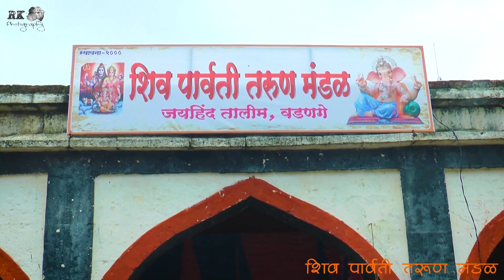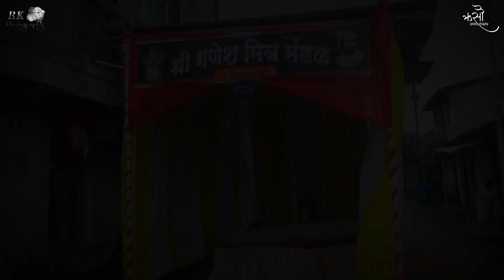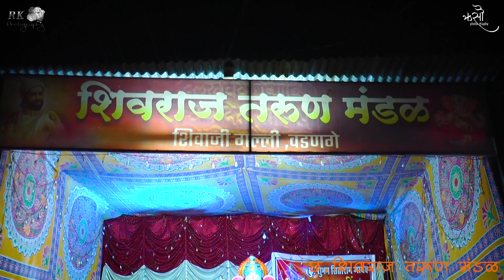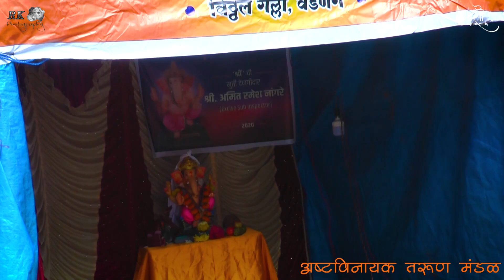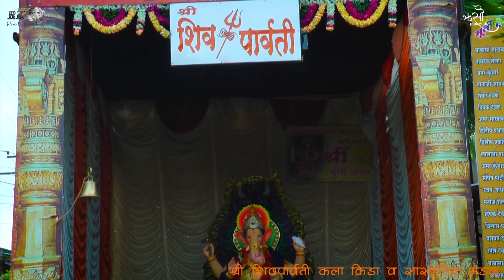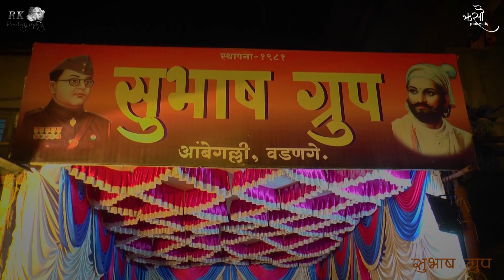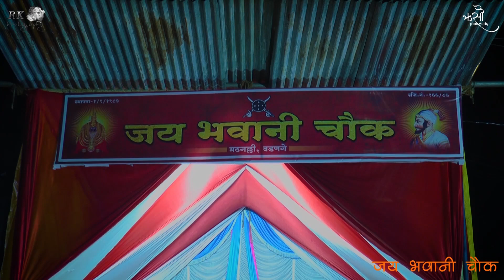वडणगे गणेश उत्सव २०२० || R.K PHOTO || VALLISO PRODUCTION || Wadanage ganesh utsav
🙏वल्लीसो 🙏

  𝑉𝑎𝑙𝑙𝑖𝑠𝑜 𝑉𝑖𝑑𝑖𝑒𝑜 𝑃𝑟𝑜𝑑𝑢𝑐𝑡𝑖𝑜𝑛

Shoot by :- R.K PHOTO

Edit by :- VALLISO PRODUCTION